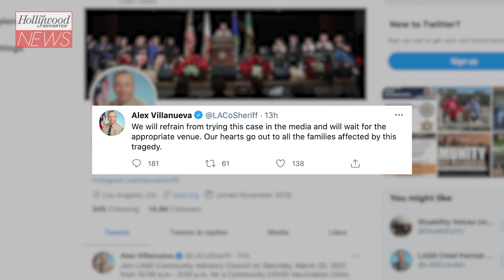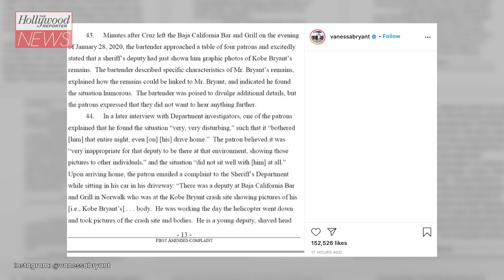Vanessa Bryant Publicly Outs L.A. Deputies Who Shared Photos of Kobe Bryant’s Crash | THR News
On Wednesday night (March 18), Vanessa Bryant publicly shared the names of the officers who took and shared photos of Kobe Bryant's helicopter crash on her Instagram. The deputies union had been fighting to keep the names confidential. L.A. Country Sheriff, Alex Villanueva responded on Twitter saying, “We will refrain from trying this case in the media and will wait for the appropriate venue. Our hearts go out to all the families affected by this tragedy.”